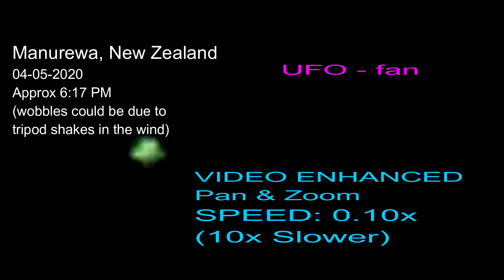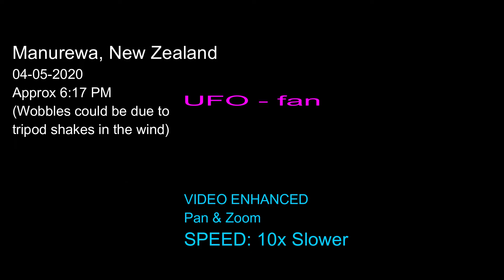UFO, another unbelievable capture on video over Manurewa, New Zealand, 04-05-2020, at approx 6:17 PM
EPISODE: 0049

Object was moving from south to north and was recorded at the overhead location.
I DO NOT POST FAKE VIDEOS!!
All videos post by me were recorded by me, usually with 2 Nikon Coolpix P510 cameras simultaneously.
Unbelievable image/video of UFO but this is 100% real and these objects are current events.
I posted a similar capture last few days and some very 'smart' people were laughing at my post!! Hehehehe .. if you are that 'smart', just go out and look up in the sky and you will see them everyday when the night sky is clear. Better still, be kind like me, laughs less at others ..haha(I am laughing at you), get a camera and share your videos. You look very silly to me laughing at the truths because you're actually the fool laughing at yourself ..lol. I will never stop sharing what I recorded because there are lots of people out there who want to know more about the unknowns.
P.S. I may post the other 'cigar' shape object that I also recorded last evening.